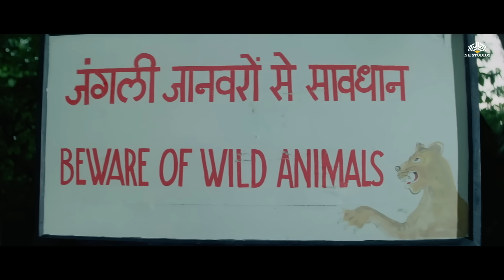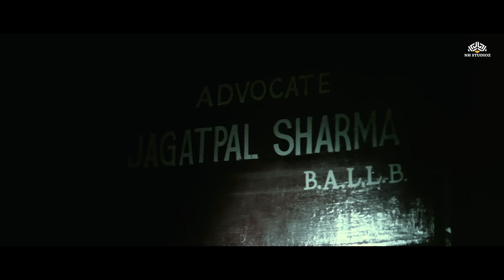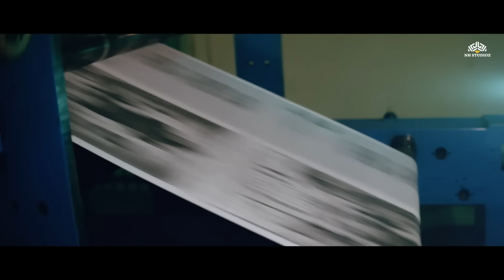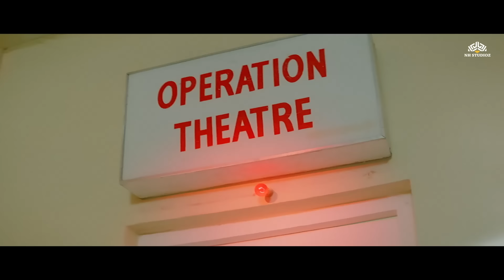देखिए बेहतरीन हिंदी रोमांटिक फिल्म | Aa Gale Lag Jaa Full Movie | Urmila Matondkar | Jugal Hansraj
Watch Hindi Romantic
Movie Aa Gale Lag Jaa (1994).
Starring : Jugal Hansraj, Urmila Matondkar, Paresh Rawal, Ashok Saraf, Ajit, Reema Lagoo, Raza Murad, Ranjeet, Roopesh Kumar, Arjun, Gulshan Grover.
Director: Hamid Ali
Producer: Salim
Timecodes: 0:00 Movie Starts 11:19
Paresh Rawal Comedy Scene 20:09
Jugal Hansraj meets Urmila Matondkar 31:42
Aa Gale Lag Jaa Song 39:57
Paresh Rawal meets Reema Lagoo 46:54
Jugal Hansraj confronts Paresh Rawal 54:44
Hum Na Hoonge Judda Song 1:06:30
Roopesh Kumar is attacked 1:10:32
Aaj Hamen Maloom Hua Song 1:22:32
Ajit Khan meets Raza Murad 1:26:29
Gulshan Grover meets Reema Lagoo 1:30:24
Main Aashique Hoon Song 1:42:21
Tere Bagair Song 2:00:26
Yaad Teri Aati Hai Song 2:10:53
Raza Murad is attacked 2:13:03
Paresh Rawal is arrested 2:20:10
Jis Jeewan Mein Song 2:24:43
Final Climax Scene